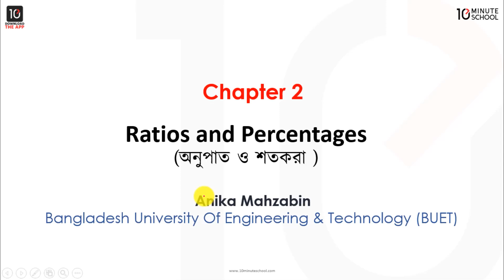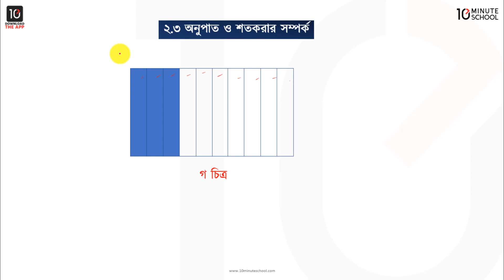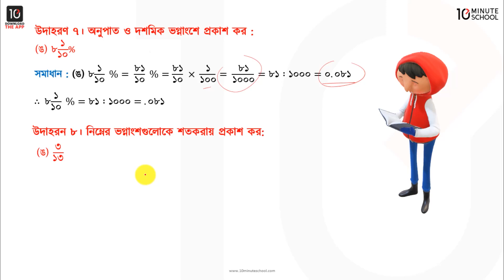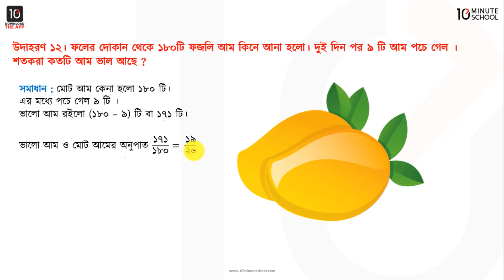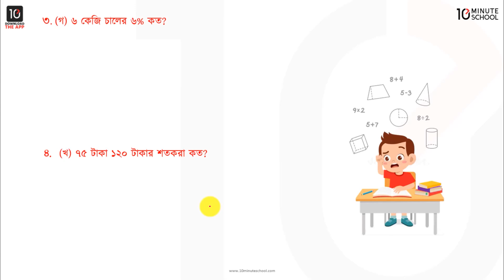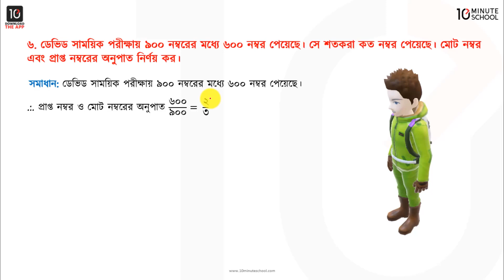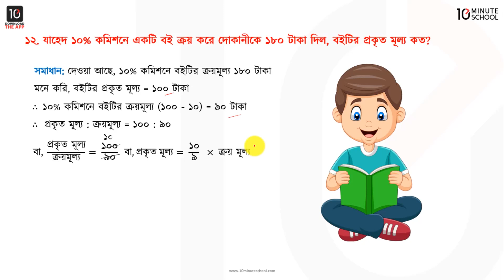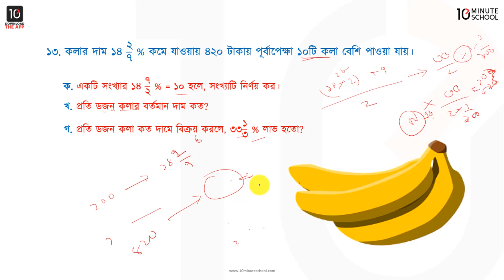অধ্যায় ০২ - অনুপাত ও শতকরা - (২.২) [Class 6]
10 Minute School এর ৬ষ্ঠ শ্রেণির গণিত (Class 6 Math) ক্লাসটিতে আলোচনা করা হয়েছে অনুপাত ও শতকরা নিয়ে। আশা করছি ভিডিওটি আপনাদের উক্ত টপিকে পূর্ণাঙ্গ প্রস্তুতি নিশ্চিত করতে সহায়তা করবে। শুভকামনা রইল।

Instructor Name: Anika Mahzabin

00:00 Introduction
00:18 অনুপাত ও শতকরার সম্পর্ক
03:45 উদাহরণ
07:27 অনুশীলন ২.২